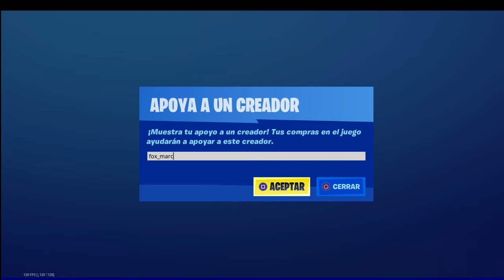La NUEVA TIENDA de FORTNITE HOY✅ | Fox Marc🔴 | día 17 de junio 2020 item shop today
✅Cuenta canal principal de Youtube - 2.8 k Suscriptores

La NUEVA TIENDA de FORTNITE HOY ✅|Fox Marc 🔴| día 15 de junio 2020

 ✅ en Fortnite la tienda de hoy de objetos hoy📣✅ día 17 de junio de 2020 tienda fortnite @fox_marc🔴